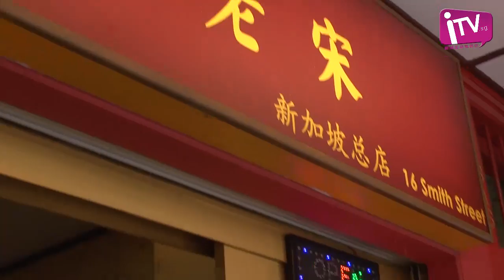无限爱美食 之 蟹老宋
无限爱美食 主持人尤发，鲍鸿，翰翔为你介蟹老宋家的各种特色美食